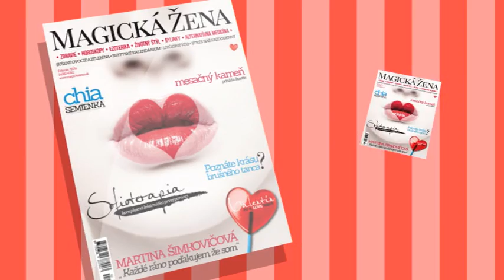TV Spot: Magická žena február 2016.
Voiceover: Maroš Szalay.
Strih a réžia: Daniel Vojtek.
Creativa: Dominika Majtánová, Daniel Vojtek, Maroš Szalay, Peter Chovan.

Vyrobéné pre: BONMEDIA s.r.o. ako vydavateľa mesačníka Magická žena.

Vyrobené v štúdiu: Mediatex s.r.o. / Bratislava.